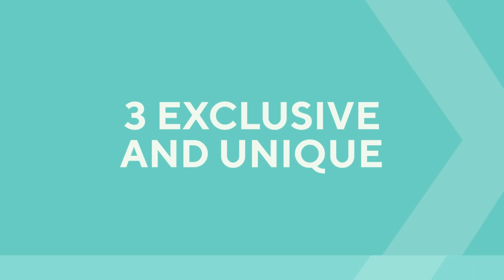Helix CO2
Only HELIX offers the benefits of the most advanced fractional CO2 technology and non-ablative resurfacing to be used alone or together for superior results and healing time.

Maximize consultations and marketing with three exclusive branded treatments that highlight the versatility and customization of the technology:

CoolPeel – the award-winning, no-downtime fractional ablative treatment
Sultra – gentle, fractional non-ablative thermal collagen stimulation
FUSION – mixed treatments for faster healing and enhanced results with options safe for all skin types